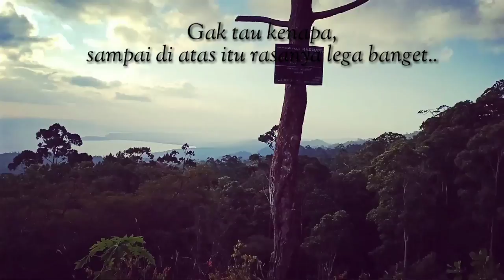PADANG KUKU di Hutan Lambusango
Padang kuku ini berada diantara Kecamatan Kapuntori, Lasalimu, dan Pasarwajo Kabupaten Buton Sulawesi Tenggara guys.
Tempatnya sangat sejuk dan benar" butuh perjuangan buat mendaki ke sana guys,
Tapi tentu saja sesampai di atas kalian akan dimanjakan dengan nuwansa alam yang masih keliatan banget guys.
bondan & fade2 black - kita selamanya.
Ed Sheeran - Perfect.